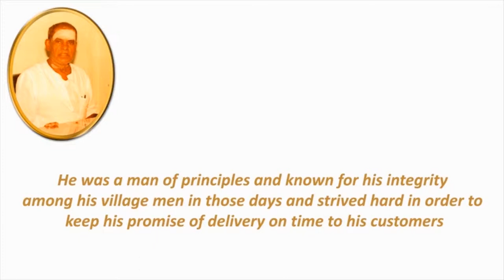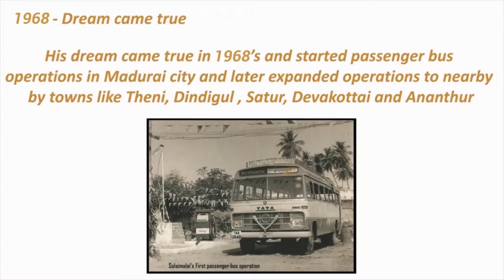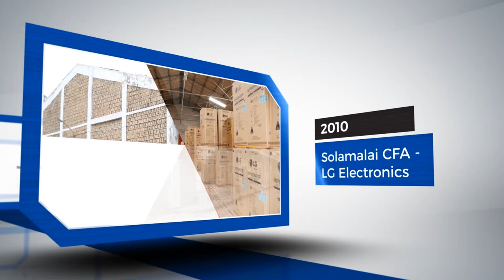Solamalai Group av